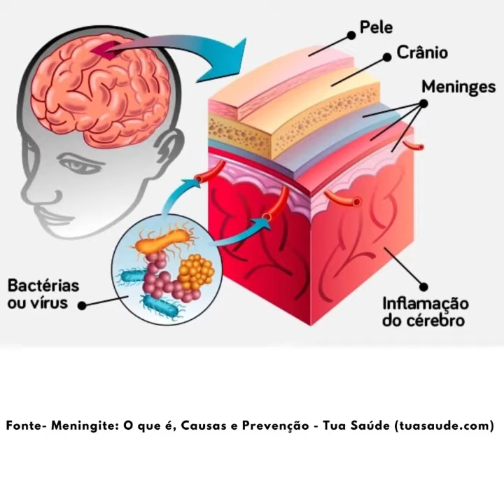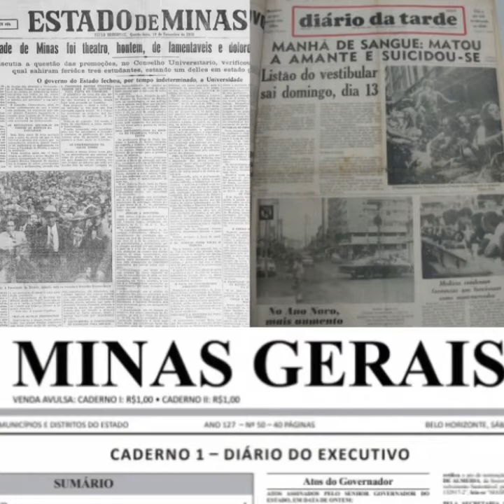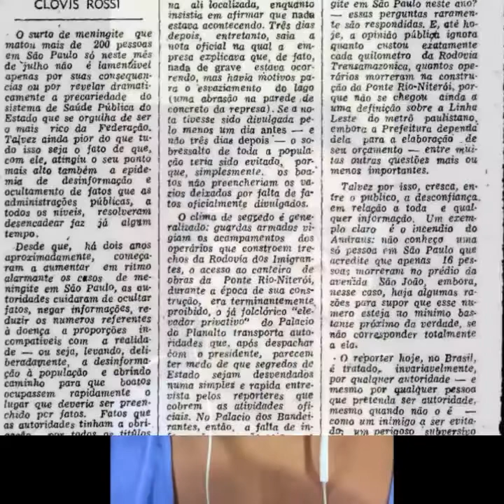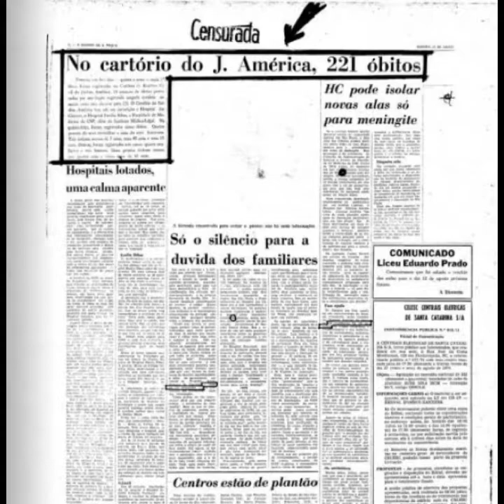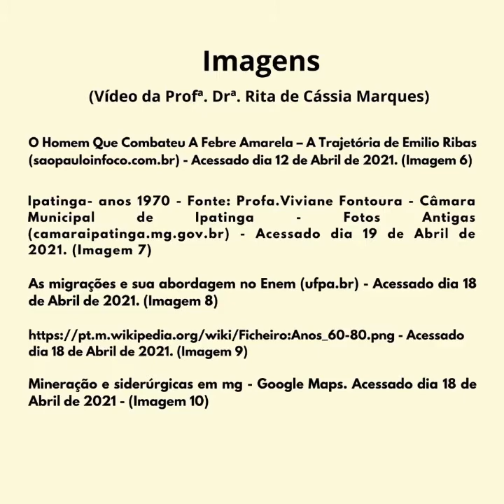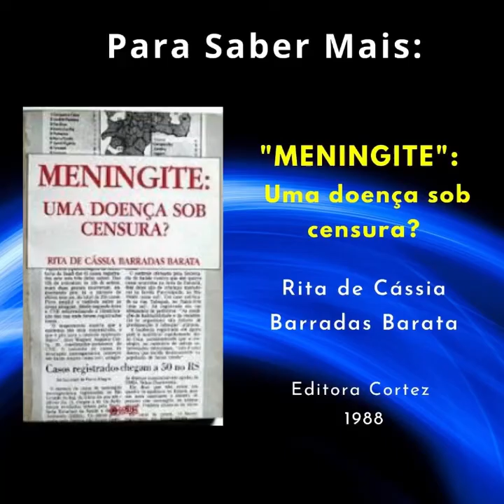História da Meningite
O Grupo de Estudo e Pesquisa da História das Práticas da Saúde e das Doenças apresenta a série de vídeos "Conhecendo as Doenças".

No quarto vídeo desta série, abordaremos a História da Meningite

Agradecemos a participação e colaboração da Profª. Drª. Rita de Cássia Marques (Professora e Pesquisadora da Universidade Federal de Minas Gerais)

Agradecemos ao Instituto Butantan por nos autorizar o uso de imagens de seu acervo sobre vacinação.